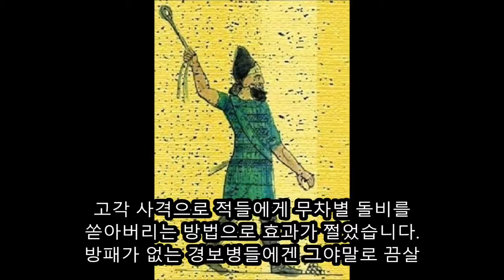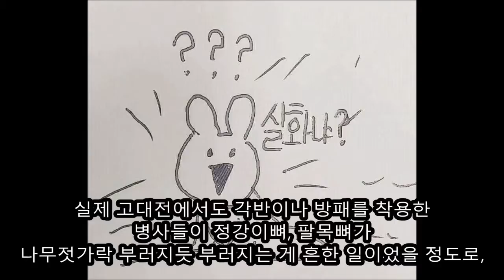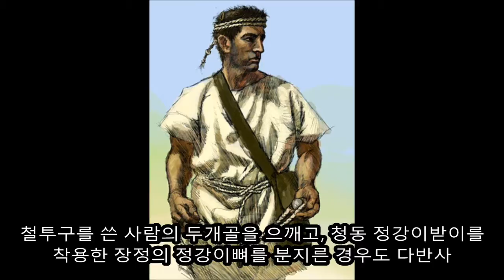인류의 가장 오래된 무기, 투석